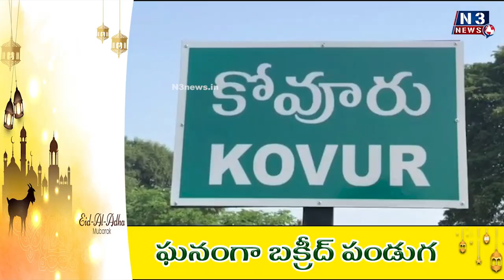కోవూరులో ఘ‌నంగా బ‌క్రీద్ పండుగ‌...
- ముస్లిం సోద‌రులు, మ‌త పెద్ద‌లు ప్ర‌త్యేక ప్రార్ధ‌న‌లు